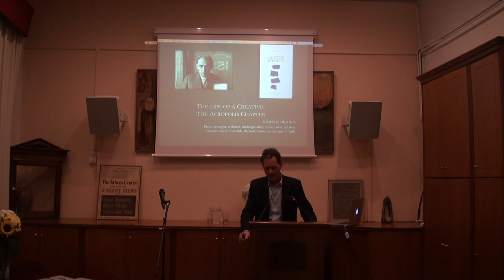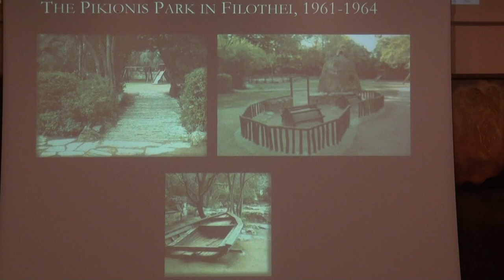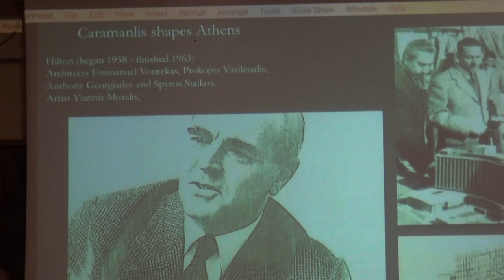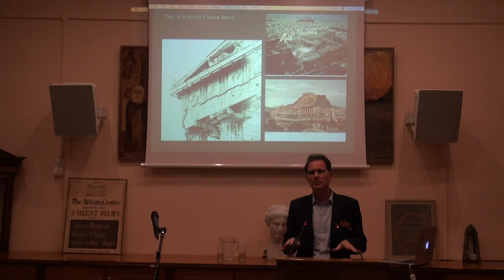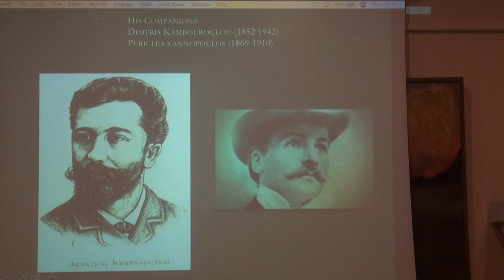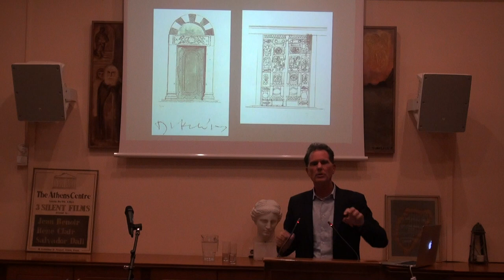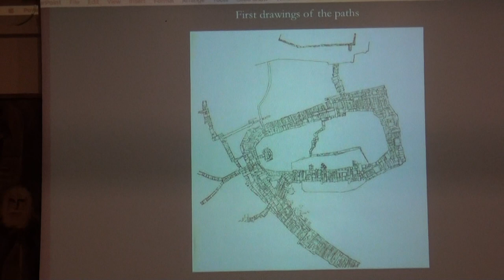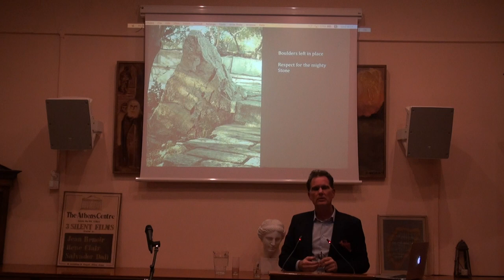Book presentation by Nick Papandreou - Part 1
The ''Magical Path to the Acropolis'' explores the work of the eccentric perfectionist-architect/proto-ecologist Dimitris Pikionis, who, one year short of seventy, was suddenly tasked with a work of major historical and psychological weight: to create new paths to the ancient monument of the Acropolis.
The book is published by Εκδοτικός Οίκος Μέλισσα - Melissa Publishing House
About the Author:
Nick Papandreou's first novel Father Dancing (Penguin) described growing up in Greece in the 1960s. One chapter was made into a movie (Little Greek Godfather, 2007). He has written eight more books of fiction and non-fiction in both Greek and English. Short stories and essays of his have appeared in the Harvard Review, Indiana Review, Kenyon Review, Antioch Review, and elsewhere. Most of his essays are about modern Greece, it's culture (music, architecture, politics) and it's identity. His most recent short story - The Influence of the Sixties on the Seventies - appears in the literary journal AGNI in the fall issue, 2017. His most recent essay on Plato's Symposium appeared in the summer issue of the Threepenny Review (2017).

The event took place at the Athens Centre on Wednesday, November 8th, 2017.